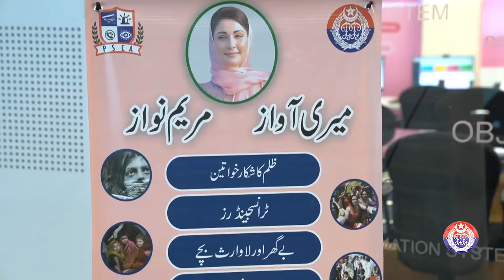Virtual Women Police Station Swift Response: Lahore Police Arrest Child Molester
Discover the remarkable swift response of the Virtual Women Police Station as Lahore Police apprehends a child molester. Join us as we delve into the details of this crucial intervention, highlighting the dedication of law enforcement in ensuring the safety and protection of children.

In this gripping narrative, we explore the impact of the Virtual Women Police Station's proactive measures in combating child abuse. Witness the relentless efforts of authorities in upholding justice and safeguarding the rights of minors in Lahore.

Stay informed and inspired by this significant development in the pursuit of justice for victims of abuse.